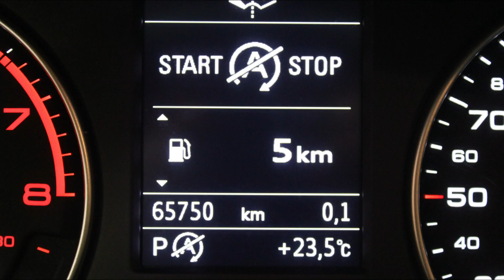DISAUTO | 2018 AUDI A3 SEDAN 1.4 TURBO DYNAMIC CAMINANDO PERFECTO BOLSAS OK MEJOR IMPOSIBLE BUENISIM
𝗗𝗼𝗻𝗱𝗲 𝗖𝗼𝗺𝗽𝗿𝗮𝗻 𝗹𝗼𝘀 𝗖𝗮𝗺𝗽𝗲𝗼𝗻𝗲𝘀 🏆👇

🏁𝗘𝗦𝗣𝗘𝗖𝗧𝗔𝗖𝗨𝗟𝗔𝗥 𝗔𝟯 𝗦𝗘𝗗𝗔𝗡 𝟭.𝟰 𝗧𝗨𝗥𝗕𝗢 𝗗𝗬𝗡𝗔𝗠𝗜𝗖 𝗘𝗗𝗜𝗖𝗜𝗢𝗡 𝟮𝟬𝟭𝟴🔥

🎯  𝗦𝗼𝗹𝗼 𝟲𝟱,𝟬𝟬𝟬 𝗞𝗶𝗹 | 𝗡𝗶𝗻𝗴𝘂𝗻𝗮 𝗕𝗼𝗹𝘀𝗮 𝗗𝗲𝘁𝗼𝗻𝗮𝗱𝗮 | 𝗥𝗶𝗻𝗲𝘀 | 𝗣𝗮𝗻𝘁𝗮𝗹𝗹𝗮 𝗥𝗲𝘁𝗿𝗮́𝗰𝘁𝗶𝗹

𝗠𝗮𝘀 𝗜𝗻𝗳𝗼𝗿𝗺𝗮𝗰𝗶𝗼́𝗻:

🔵 MARCA: AUDI

🔵 TIPO:     A3 SEDAN 1.4 TURBO DYNAMIC RINES PANTALLA

🔵 MODELO: 2018

📣   𝗗𝗘𝗦𝗖𝗥𝗜𝗣𝗖𝗜𝗢𝗡 :

MEJOR IMPOSBLE, UNIDAD ARRANCANDO Y CAMINANDO PERFECTAMENTE, NINGUNA BOLSA DETONADA, ADEMAS DE EQUIPADO, VERSATIL, ELEGANTE, COMODO, EFICIENTE Y SUPER COMERCIAL AUDI A3 SEDAN 1.4 TURBO DYNAMIC 2018: UNIDAD ARRANCANDO Y CAMINANDO PERFECTAMENTE CON SOLO 65,000 KILOMETROS, PANTALLA, CLIMATRONIC, CONTROLES AL VOLANTE, NINGUNA BOLSA DETONADA SI * NINGUNA *, RINES DE ALUMINIO HERMOSOS, DAÑO EN LAMINA REALMENTE SENCILLO DE REPARAR, BUENISIMO, SUPER PRECIO DISAUTO, VALOR COMERCIAL DE MAS DE $380,000.00, EXCELENTE OPORTUNIDAD DE INVERSION/AHORRO, RECUERDE QUE SIEMPRE PUEDE REVISAR FISICAMENTE NUESTRAS UNIDADES, ESTAMOS A SUS ORDENES ANTE CUALQUIER DUDA, SIEMPRE PUEDE REVISAR FISICAMENTE NUESTRAS UNIDADES, QUE NO SE LA GANEN, LO ESPERAMOS !

📋 Gestoría Vehicular con Garantía DISAUTO
👌 Localización y Cotización de Refacciones

✅ 🕵🏻♀️ Contamos con Inventarios de ingreso y egreso de
unidades